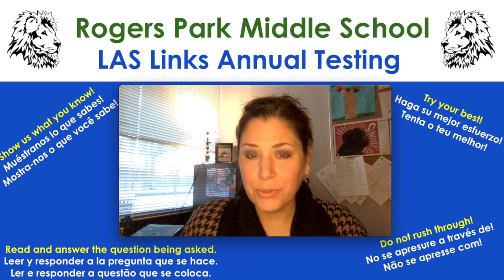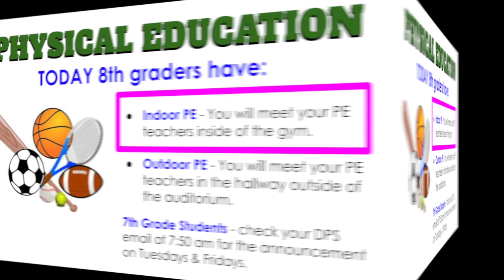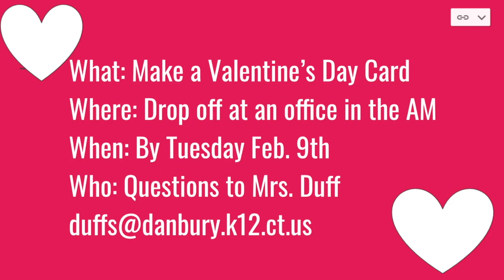2-8 Morning Announcements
Log into your MONDAY classes for a B Week! INDOOR PE TODAY
Check PowerSchool Bell Schedule view for accurate times to go to Google Classroom!